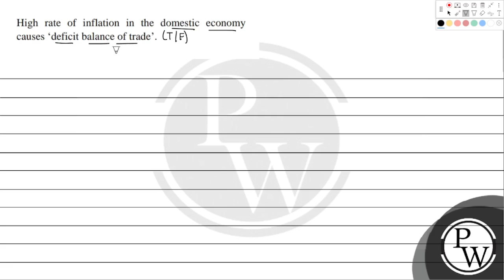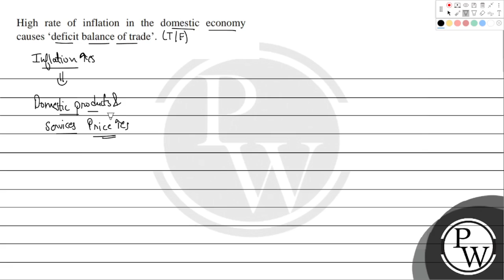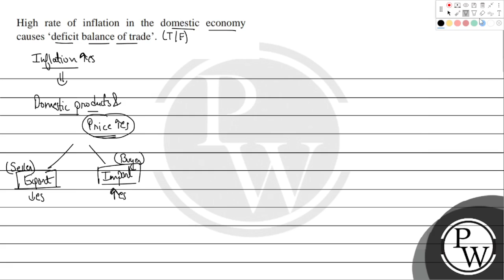High rate of inflation in the domestic economy causes a &lsquo;deficit balance of trade&rsquo;.....